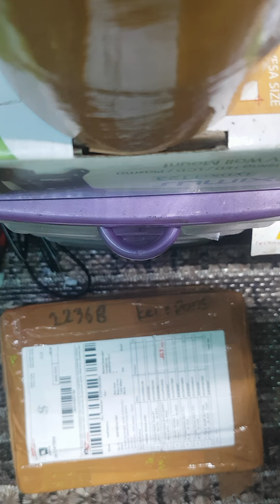Bukti video barang kurang